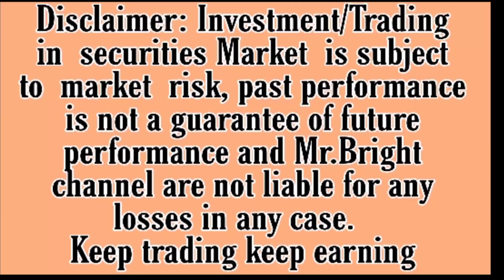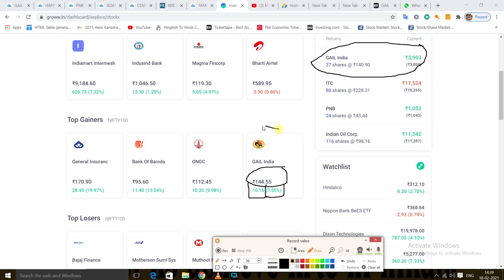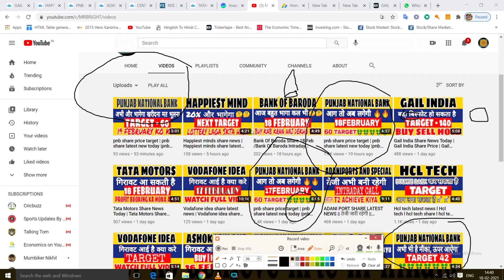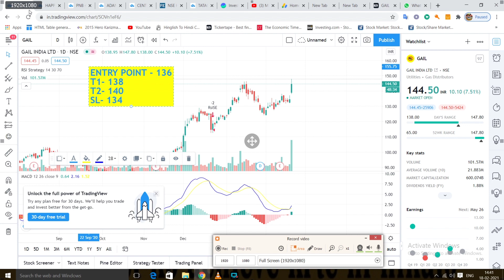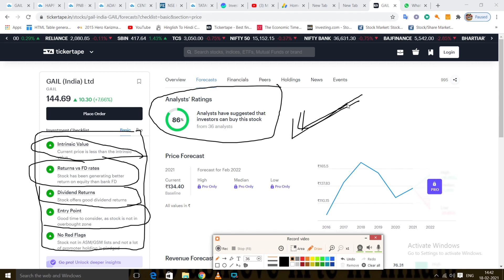Gail India Share News Today | Gail India Share Price | Gail India Share Price Prediction Tomorrow